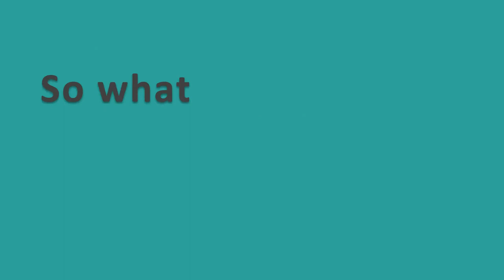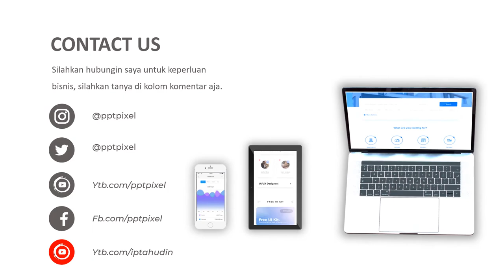Jasa Pembuatan Video Animasi Profesional kavling perumahan, Perumahan Citra Indah, Pembangunan, Peru